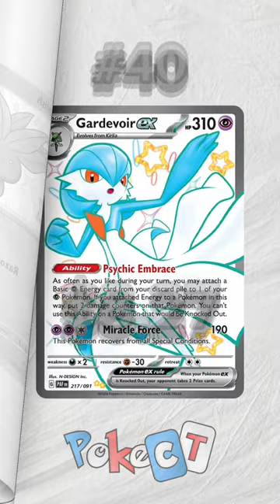TOP 50 Paldean Fates Pokemon Cards!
Here is TOP 50 Paldean Fates Pokemon Cards!

The list was made based on Raw value taken from PokeData. Provided market prices reflect recent sales. You have to remember sales may include every condition of a card.
Use them as an estimated value of a card.